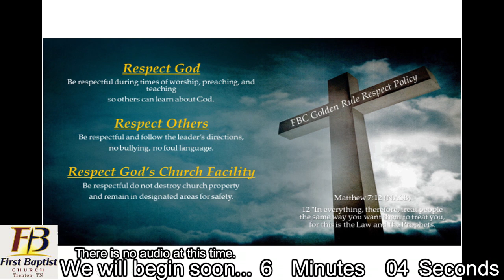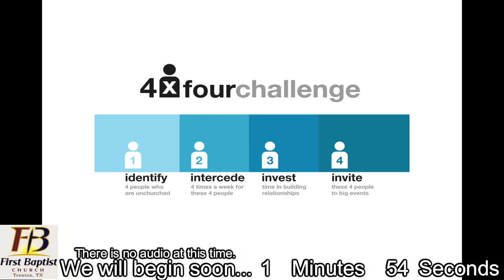Christmas Music Special at First Baptist, Trenton, TN 18DEC2022 2022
Christmas Music Special at First Baptist Church of Trenton, Tennessee from December 18, 2022.  The program starts at 17:30.